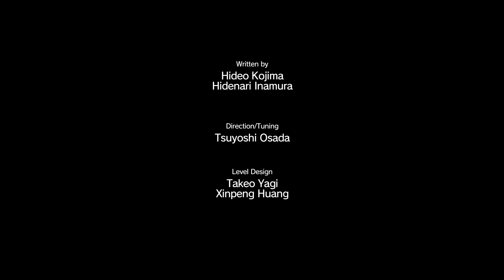#7 Metal Gear Solid V: The Phantom Pain | The change of my Youtube Channel